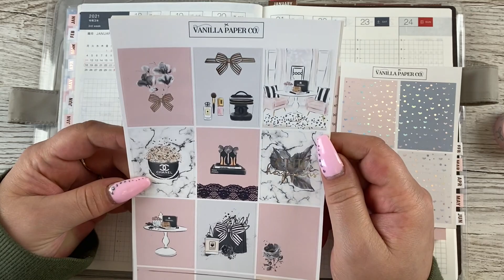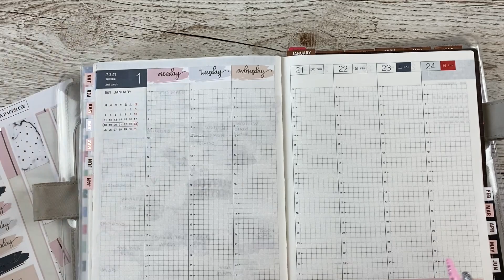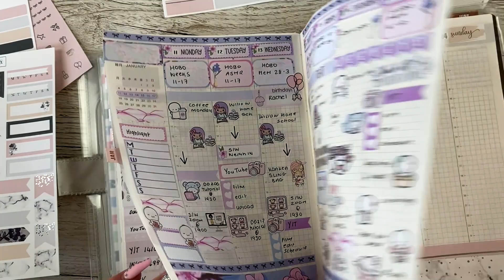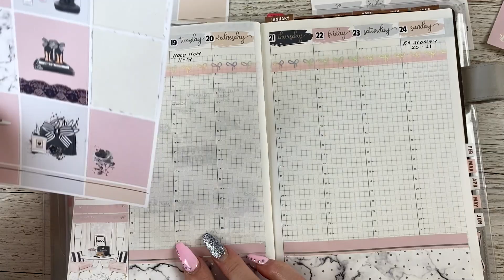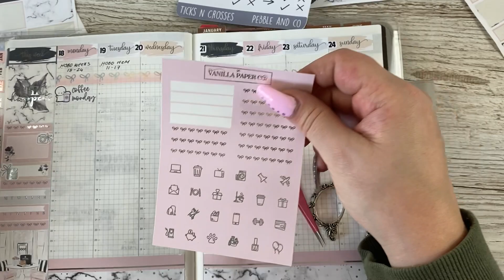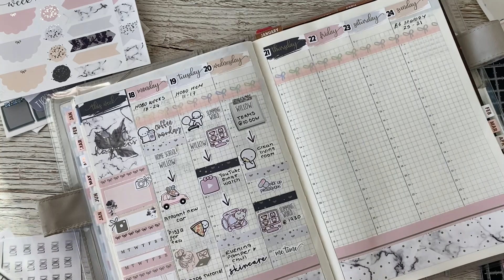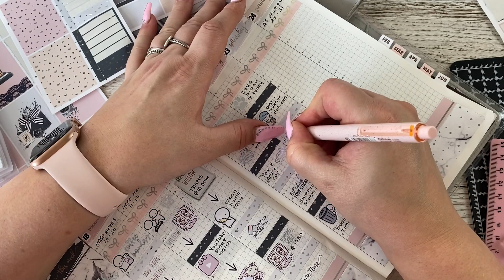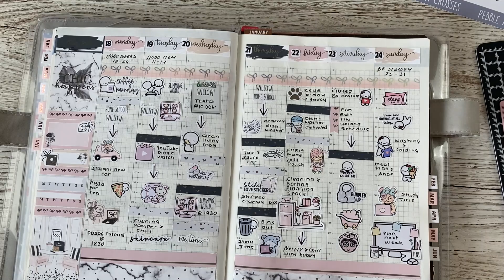youtube video #-TU2YyG8pXk